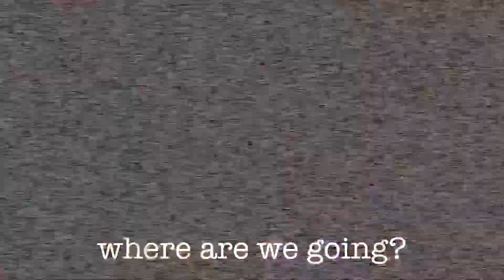Марьяновка. 19 августа 2017. тизер 1